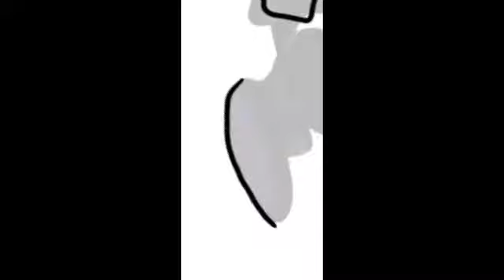Tails y yoshi Corrupto Speed paint (creo v:)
aunque es algo innecesario este video decidí volverlo a subir pero un poco más de edición y muy pronto alguien estará junto al staff del canal si quieren ver quién es el invitado quedense al final y Gracias a ustedes somos 52 suscriptores :D

Si quieres un saludo comenta en el comentario fijado y si recibes corazón es que será saludado pero bueno me despido me.volvere a morir nos vemos dentro de un año xd ok no intentaré subir videos frecuentemente y pues bueno nos vemos me despido